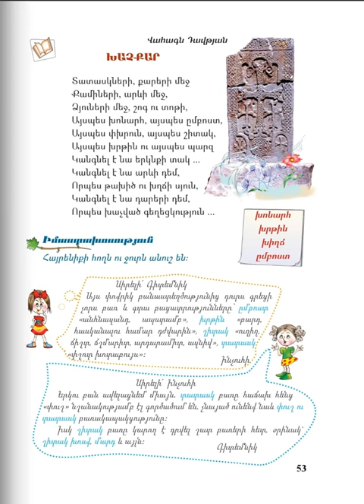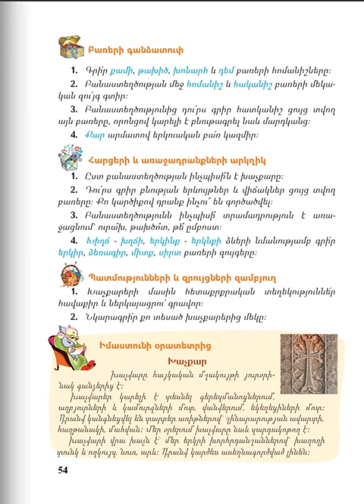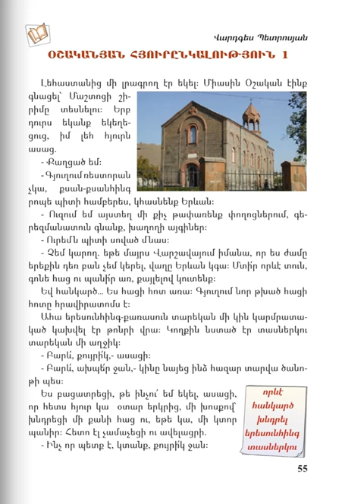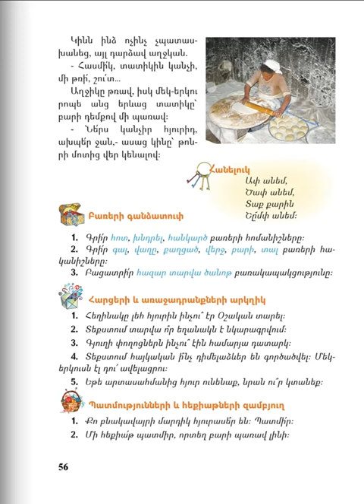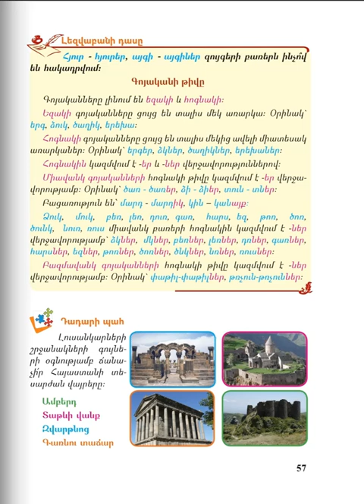Մայրենի 4, Դաս 10